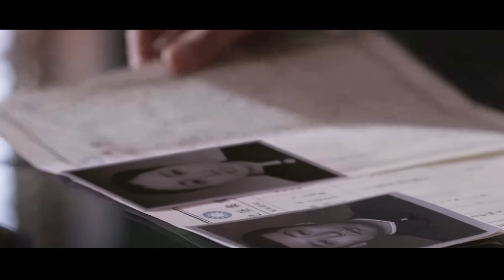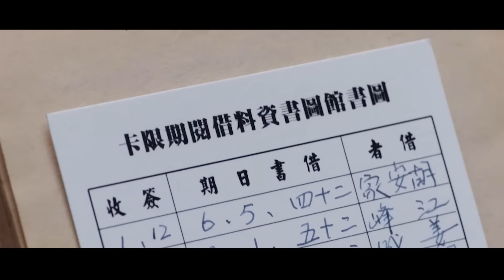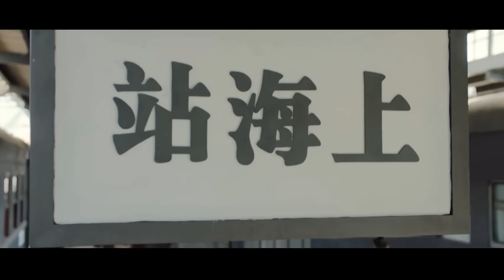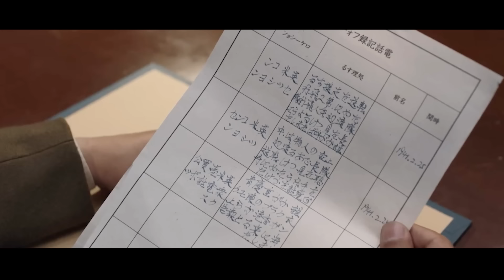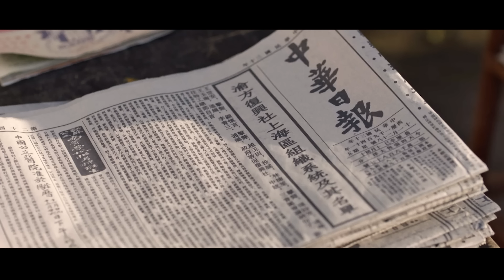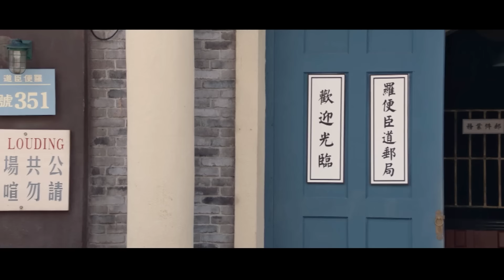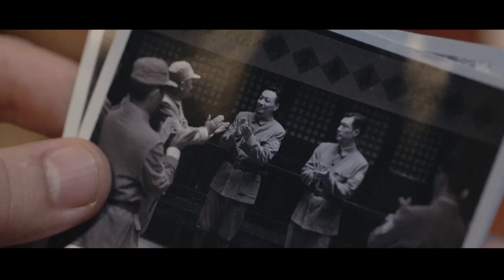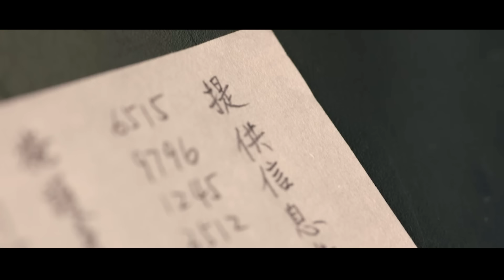Review Phim: Oán Hận Quân Thống Nhất Thanh Niên Điều Chế Thuốc Gây Bệnh | Full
Chào mừng bạn đến với kênh Tea Review Phim hôm Tea Phim gửi đến các bạn video tóm tắt phim: Kẻ Phản Nghịch
 Tất cả các hình ảnh trong video được diễn ra trong phim ảnh, dưới góc nhìn điện ảnh và được thực hiện bởi các diễn viên chuyên nghiệp.
Đây là một bộ phim ý nghĩa và đã được nhiều đánh giá cao của các nhà chuyên môn.
Kênh  Tea Review Phim của chúng mình làm TÓM TẮT PHIM -Thuộc team Tea Phim
Nơi kể lại những bộ phim, đánh giá, nêu quan điểm cả nhân về các bộ phim mình đã xem.
📝 Scrip : Kim Chi
🎤 Voice : Diệu Linh
🎬 Editor : Tea Đại Ca
▶Phim Cảm Động
*** Tea Review Phim  không sở hữu tất cả các tư liệu trong video mà tuân thủ luật bản quyền và sử dụng hợp lý luật Fair-Use !
Chúc các bạn xem phim vui vẻ ! xin cảm ơn !